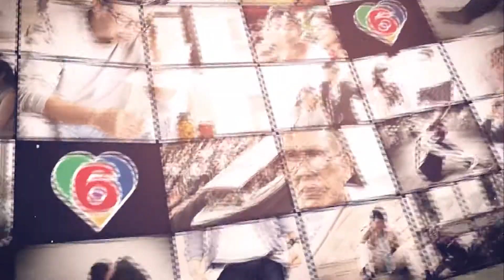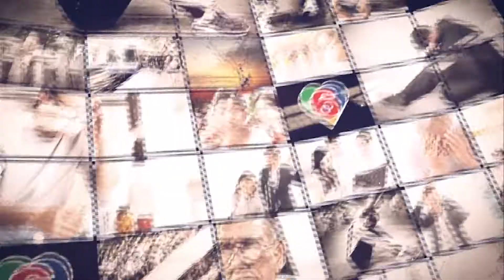อะโห ชีวิต Ep23-2 เชฟ สุโข